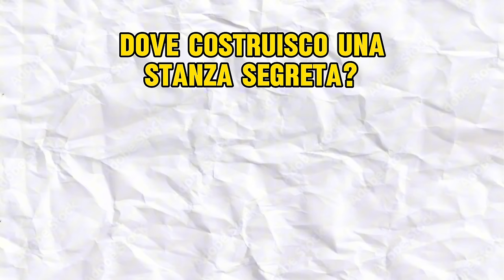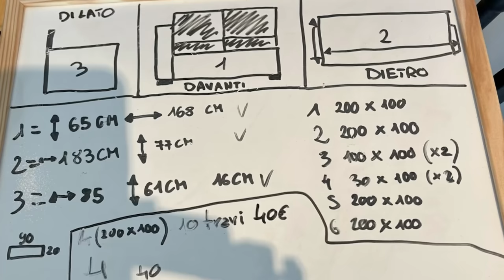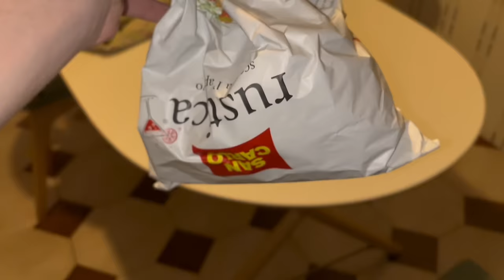HO COSTRUITO UNA STANZA SEGRETA NEL MIO DIVANO!